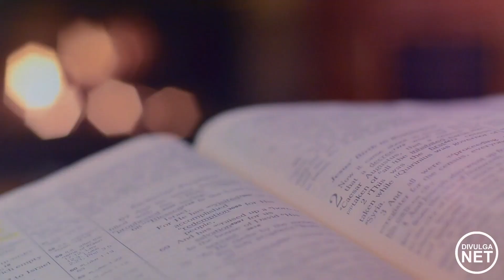MUITO LINDO VOCÊ PRECISA OUVIR | AQUIETAI-VOS | LANÇAMENTO 2019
Cantora Ana Paula Simões
Música Aquietai-vos
Lyric Vídeo

Nossa Objetivo  é Levar até  seu Coração as Melhores Musicas Gospel Compartilhe com outras